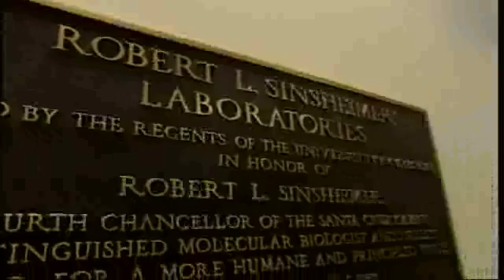Robert Sinsheimer awarded 2007-08 UCSC Foundation Medal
Robert Sinsheimer, chancellor emeritus of the University of California, Santa Cruz, was awarded the UC Santa Cruz Foundation Medal at the campus's 2007 Founders Day Dinner. Honored for "his significant breakthroughs in the field of genetic research," Sinsheimer is the subject of this tribute video.